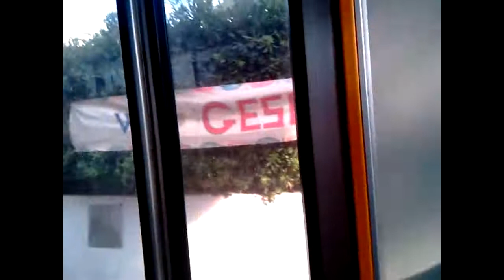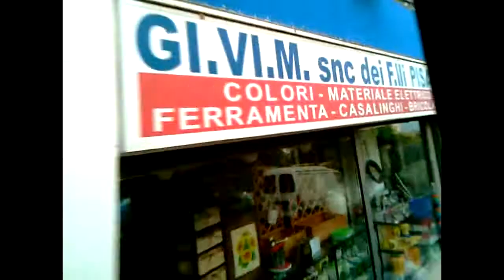Italy. Ischia. Италия. Искья. Форио - Лакко-Амене на автобусе маршрута CD.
По острову Искья в Италии на автобусе местного маршрута CD от Форио до Лакко-Амено. 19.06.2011